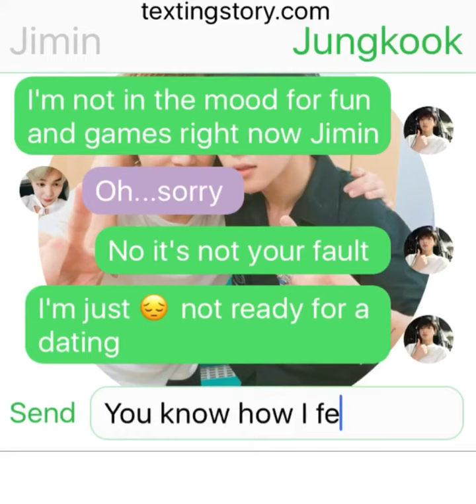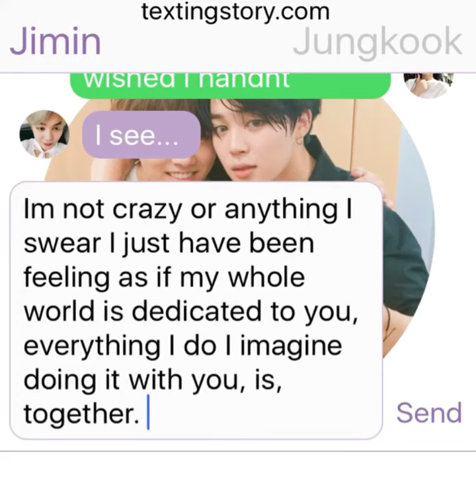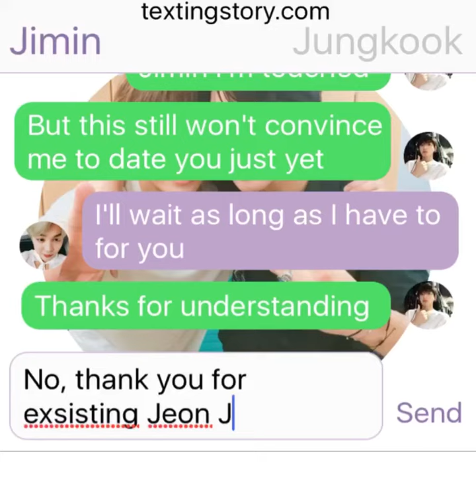Vhope love story 5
Jimin is caught in a lie. Of his own emotions. At least that's what he tells himself. One part of his brain says that he's deeply in love with Jevon Jungkook but the other after Jungkook says he's not interested says that he doesn't love him. But really how exactly does he feel?